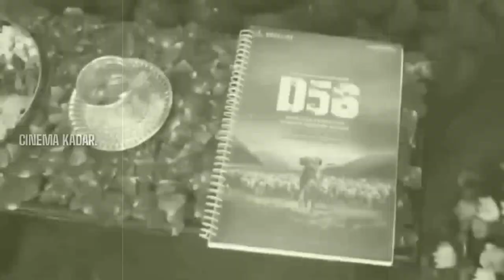KRANTI Movie Promotions || D BOSS Darshan || V Harikrishna || Cinema Kadar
Hai Hello Everyone

:- TWITTER (Cinemakadaroffcial)

A Place To Get Latest Cinema Updates And Filmy News ನಿಮಗೆ ಬೇಕಾದ ಎಲ್ಲಾ ಸಿನಿಮಾಗಳ ತಾಜಾ ಸುದ್ದಿ ಇಲ್ಲಿ ಲಭ್ಯ ಈಗಲೇ Join ಆಗಿ.